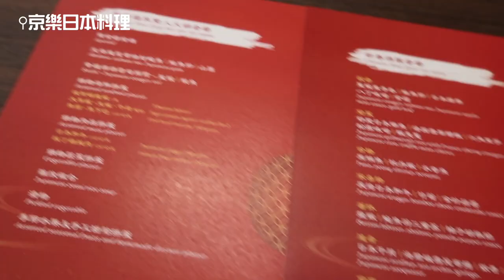2022 CNY Vlog | 新年吃不停、配了新眼鏡、新年新計畫、幫爸爸慶生🎂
嗨～大家新年快樂！！！
今年過年放了九天卻不能出國真的超sad～
大家都過得好嗎？喜歡我的新眼鏡嗎？
快留言跟我分享～～

更多的我 MORE ABOUT ME
Facebook⇢THREE the traveler

✷FAQ
📷Canon G7 mark ii/iPhone12